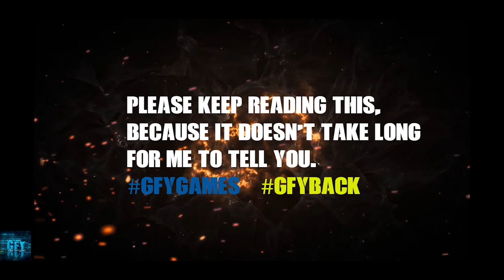Into the Dead 2: Zombie CHAPTER 1 Survival Gameplay Ep2 iOS/ Android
FEATURES:
• 5 additional story events — from burning forests to frozen mountain tops

External storage permissions are required to ensure a smooth launch experience for all users

Into the Dead 2 is free to play but offers some game items for purchase with real money.